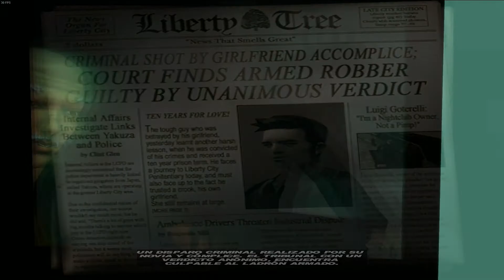#1 Grand Theft Auto III - Las Chicas de Luigi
GTA
GTA3